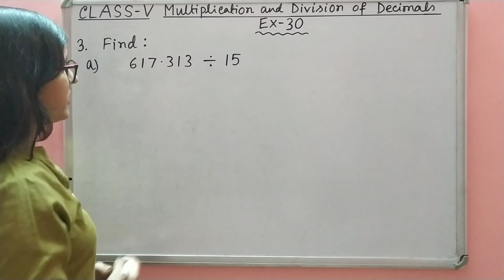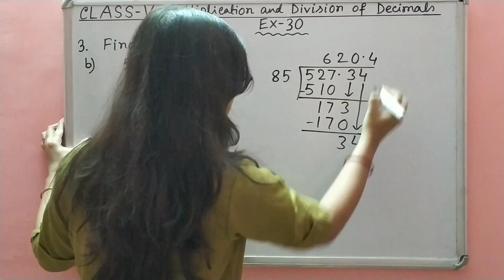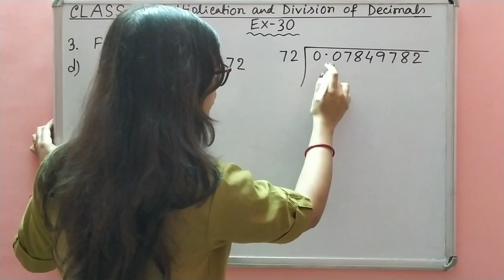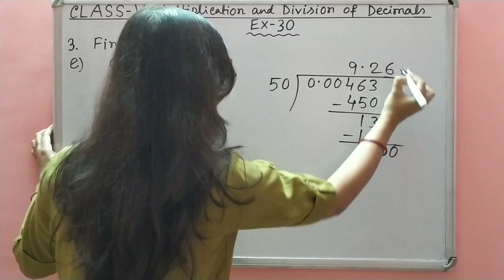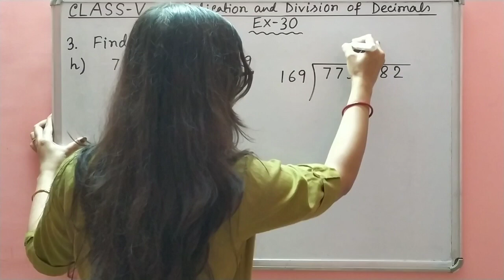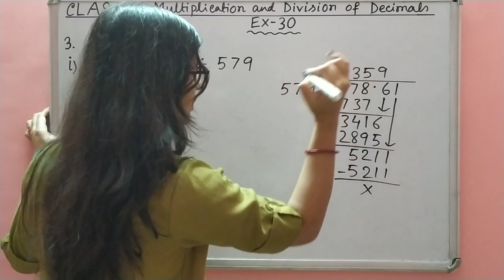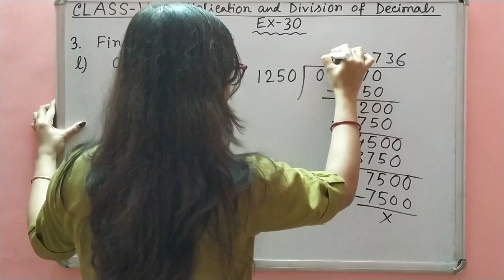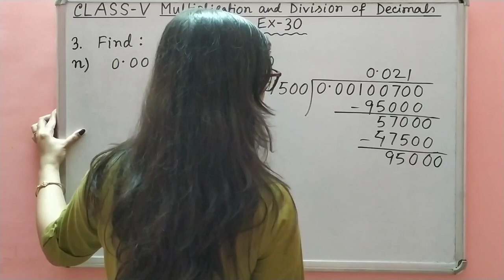Math Steps 5 Exercise 30 Part-2 Q.3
About Coaching:

Teacher :  Tanusri

About Video :

In this video we will learn exercise 30 from Multiplication and Division of Decimals.Here we will cover Q.3.